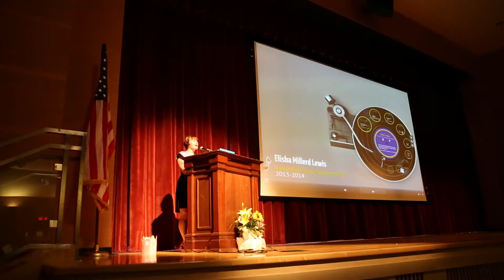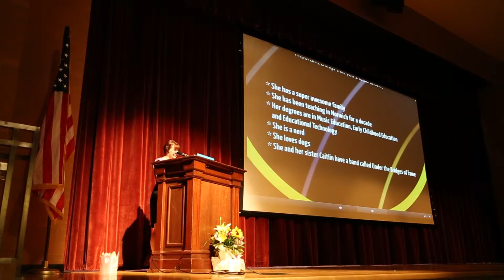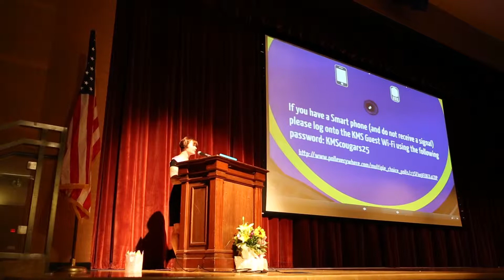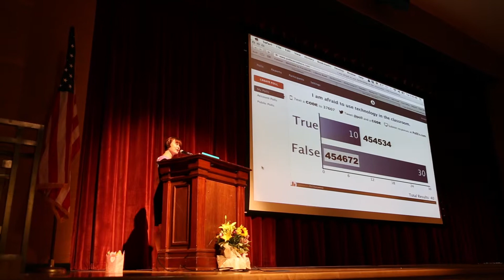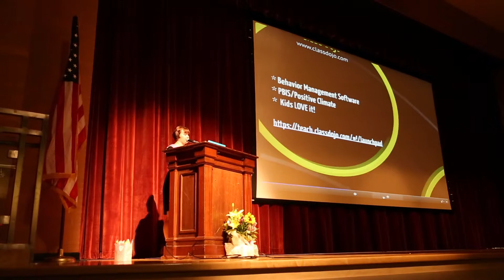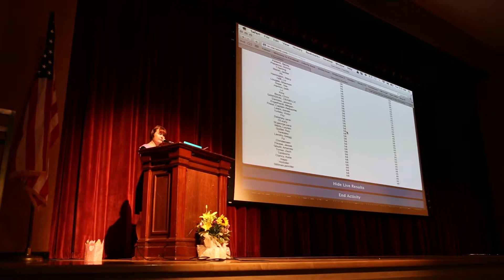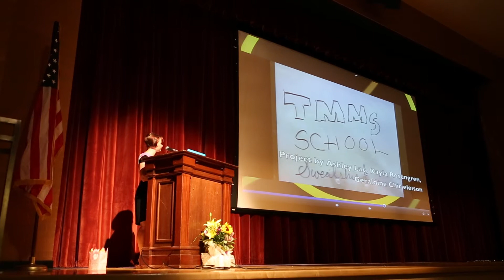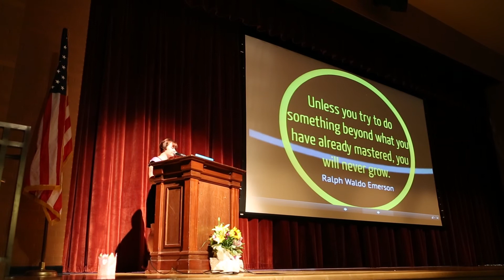NPS Convocation 2013-14: Teacher of the Year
2013 Teacher of the Year Speech by Elisha Millerd Lewis